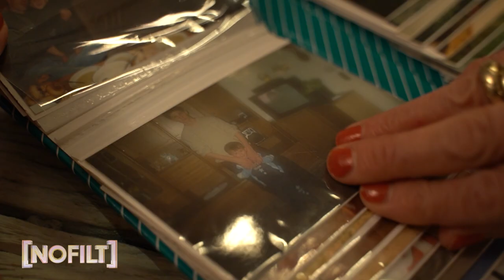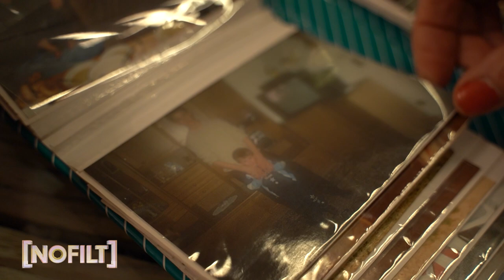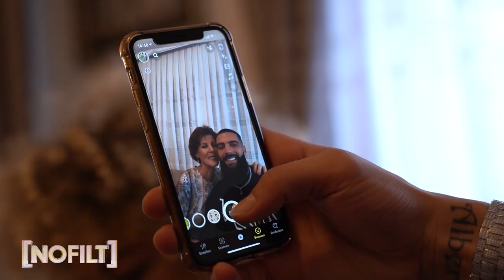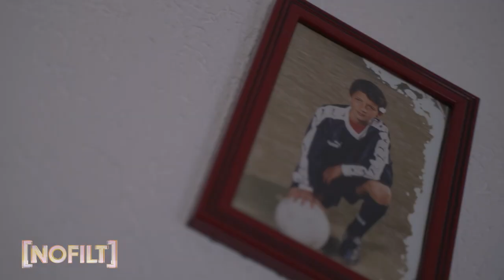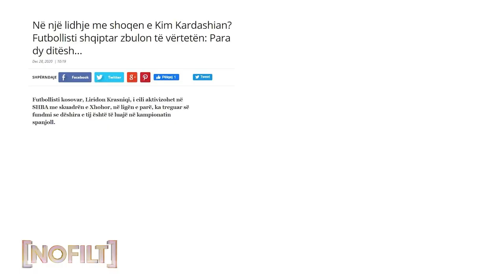NO FILT: Jeta e Liridon Krasniqit jashte fushes se gjelber - A TV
GAZETARE – ERZA HAJREDINI
KAMERAMAN – MUNIR FLUGAJ
MONTAZHA – IDEAL BYTYQI